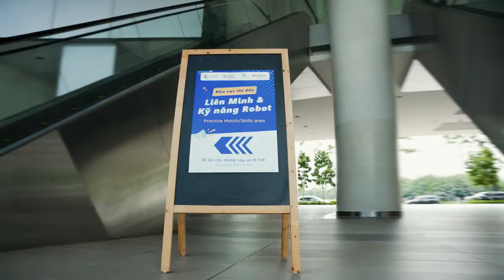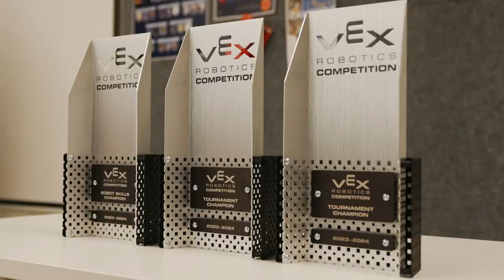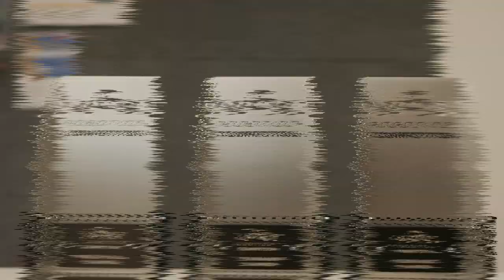Radio Pictures - VRC Robotics 2023 [Fulbright University Vietnam]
🤖 VRC Robotics 2023🚀
Lấy làm vinh dự và vui mừng khi được Fulbright University Vietnam và STEAM for Vietnam đã tín nhiệm Radio Pictures đồng hành cùng sự kiện VRC Robotics 2023, được tổ chức bởi Đại học Fulbright Việt Nam và hội STEAM for Vietnam. Chúng tôi thực sự tự hào khi đồng hành và góp phần làm nên những khoảnh khắc tuyệt vời của sự kiện này!
Giải Giao hữu Robotics VEX đã diễn ra với sự tham gia đông đảo từ giáo viên, phụ huynh, và những tài năng trẻ tuổi đam mê robotics. Các vòng thi đã mang lại những trải nghiệm kịch tính và thú vị, đặc biệt là trong bối cảnh sự kiện này là bước ngoặt quan trọng trước Giải Vô Địch Robotics VEX Quốc gia 2024.
Radio Pictures - Bản sắc trực quan.
🏫: No.11, 31D Street, An Phu Ward, Dist.2 (Thu Duc), Ho Chi Minh City, VietNam